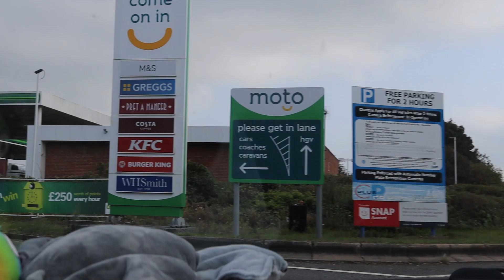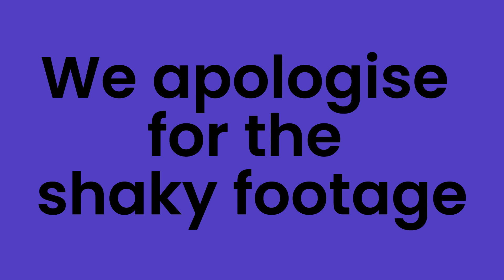Prep for Melanie Martinez Trilogy Tour 2024 | Manchester Hotel Room Tour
Socials